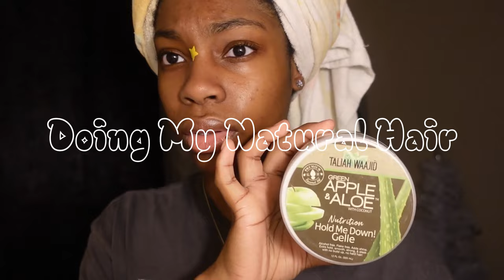ATTEMPTING TO DO MY NATURAL HAIR *after 4 years?* |Wash, Products used, & Final Result! | Kastahenaa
Hey Luvssss!
In today's video I attempted to style my hair after maybe 4 years 😭. I've done slick backs and buns just for short periods of time, until I put weave back in BUT, I kept this in for about a week. I struggled keeping my hair out for long periods of time since my hair confidence isn't really a 10😣. Overall, I had fun making this video and more importantly, I hope you all enjoyed it. leave comments and feedback down below and as always leave a suggestion as to what should be next! 🩷

~Socials~
Instagram/Finsta: 5kunnaa._ & henaapt.2
Spam: henaasdiaryy_
Tik Tok/YT Tik Tok: 5kunnaa._ & henaapt.2

~FAQ~
Grade? Sophomore
What do you edit with? Capcut & Canva

love yourself .